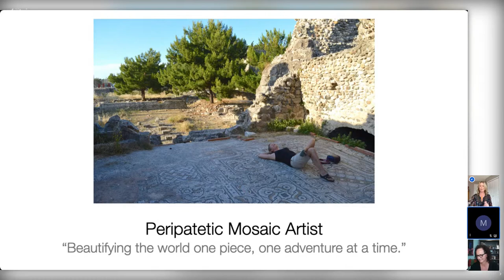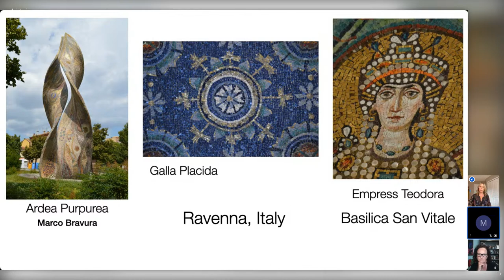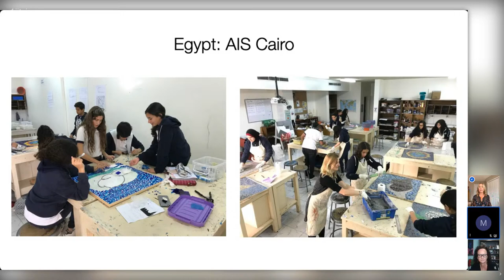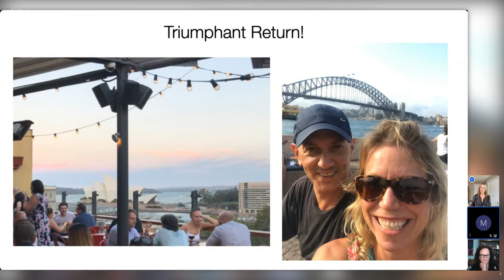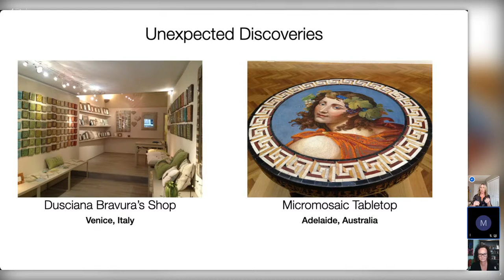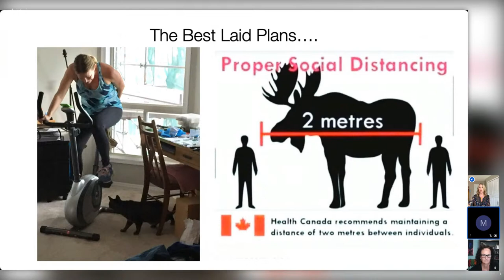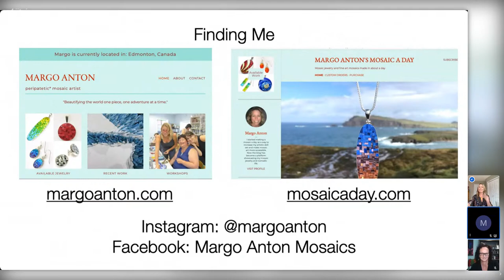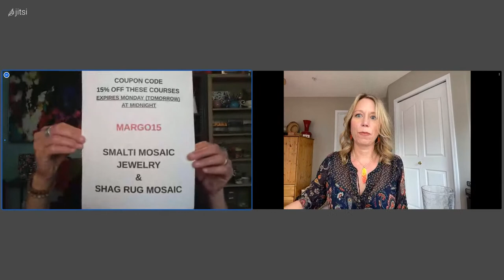Margo Anton - MAO Art Talk and Nomad Tour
Hosted by Tami Macala and Mosaic Arts Online